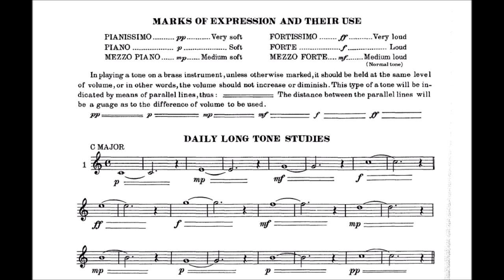[TRUMPET METHOD] Rubank Intermediate Method for Cornet or Trumpet - Marks of Expression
Rubank Intermediate Method for Cornet or Trumpet by A.F. Robinson